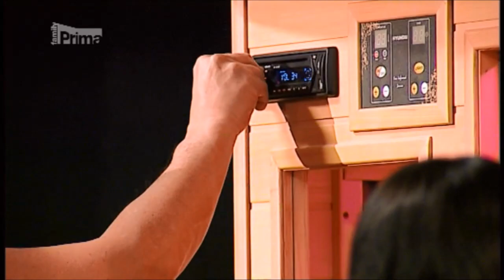Jan Kraus v sauně a Helena Kopřivová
.. že se svlékne, mě opravdu překvapilo :-)